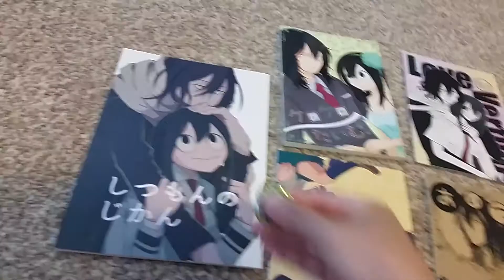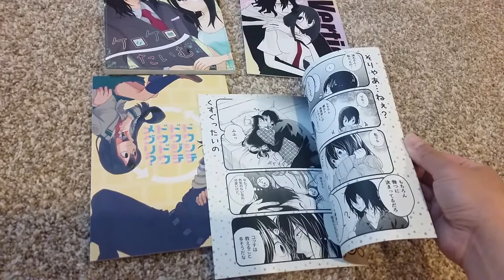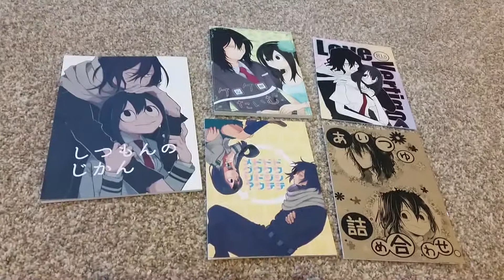Otaku Republic Haul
More Shouta Aizawa x Asui Tsuyu doujinshi to add to my collection.  I just love this pairing so much...